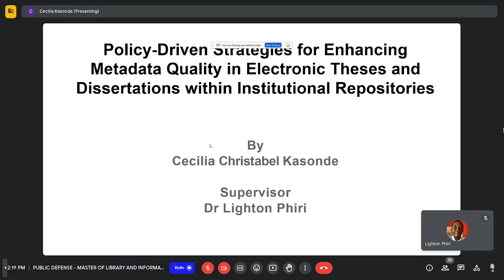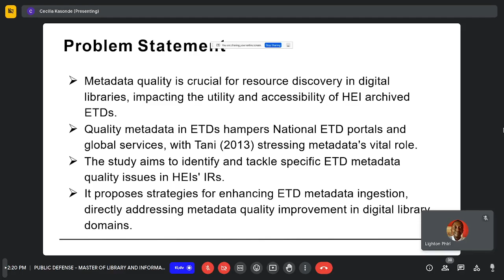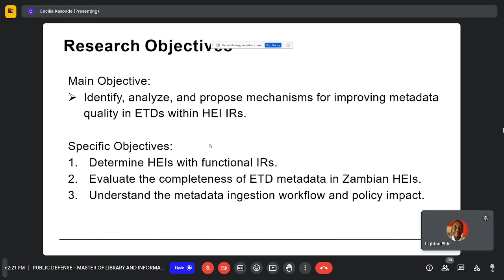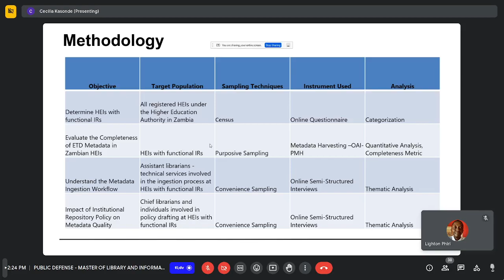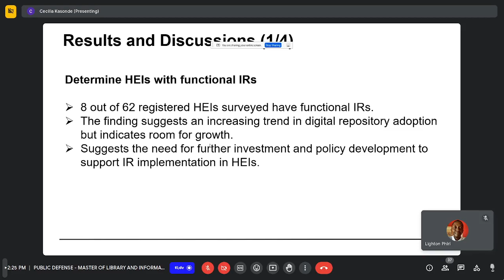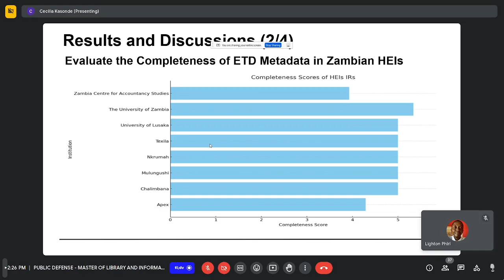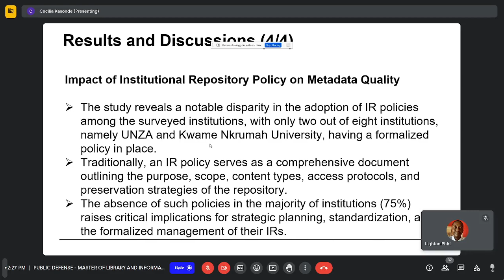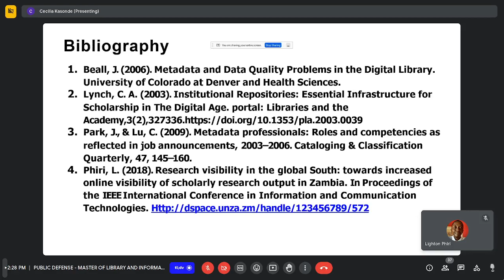Viva Voce | Master's | Cecilia Kasonde | Policy-Driven Strategies for Enhancing Metadata Quality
Postgraduate oral examination involving Cecilia Kasonde [1], a member of the DataLab research group [2] at The University of Zambia [3].

## Viva Voce Details
Cecilia Christabel Kasonde
Dissertation Title: Policy-Driven Strategies for Enhancing Metadata Quality in Electronic Theses and Dissertations Within Institutional Repositories.
Date of Oral Examination; March 21, 2024
Supervisor: Dr. Lighton Phiri

### Abstract
Electronic Theses and Dissertations (ETDs) are pivotal in higher education institutions (HEIs) repositories, serving as vital assets for accessibility, knowledge sharing, and research preservation. The discovery of digital library information objects highly depends on the quality of metadata, if the metadata quality is poor, so is the discovery of digital library information objects. Because of this core role, metadata quality is a characteristic that is directly associated with the Digital Library value and effectiveness. This study therefore, delved into the Zambia National ETD portal project, which aims to consolidate metadata from HEIs into a nationwide portal. The research focused on assessing ETD metadata quality and ingestion processes within HEI repositories, with a specific emphasis on institutional repository policies. Employing a mixed-methods approach, the study scrutinized ETD metadata in Zambian HEIs boasting functional repositories. Data was collected using an online questionnaire to determine HEIs that have IRs. Once the HEIs had been identified and their IR URLs verified, the researcher harvested data from the IRs for analysis. The Open Archives Initiative Protocol for Metadata Harvesting (OAI-PMH) was used to harvest metadata. The analysis involved getting metadata that had been prepared and measuring its completeness. A quantitative analysis of ETD metadata from all HEIs with functional IRs was conducted, by focusing on metadata completeness—the completeness metric was arrived at by ascribing scores to individual metadata elements, relative to the ETD-ms metadata standard. The completeness metric was introduced to assess the quality of ETD metadata. The researchers developed this metric based on the NDLTD ETD-ms, a widely recognized standard for ETD metadata. In the completeness metric, each metadata element was assigned a weight. Mandatory metadata elements were given a weight of 1. Optional metadata elements were given a weight of 0.5. A score was assigned to each ETD based on the presence and absence of metadata elements. Interviews with 16 stakeholders from eight HEIs were conducted to discern policy-related influences on metadata quality. Findings revealed a notable deficiency in ETD metadata completeness, averaging around 4.82 out of 10. HEIs often deviated from established standards like ETD-ms, either creating their own or adapting existing ones. Compliance with the Networked Digital Library of Theses and Dissertations (NDLTD)'s ETD-ms metadata scheme, encompassing 14 metadata elements, was found to be inadequate. Optional elements such as contributors and coverage were frequently absent. The study underscored the importance of metadata, particularly completeness, for Institutional Repositories (IRs), advocating for prioritizing metadata quality through standardized practices, creator training, and robust quality control mechanisms. The research highlights the critical role of metadata in IRs and proposes practical interventions. Recommendations include prioritizing missing metadata elements, instituting training programs for repository staff allocating resources for metadata management, and implementing comprehensive IR policies. These measures aim to elevate metadata quality in HEIs, ensuring consistent practices, fostering knowledge exchange, and facilitating the enduring preservation of digital objects. Addressing metadata challenges promises to enhance ETD discoverability and utility both at a national and global scale.

## Timeline
00:00:00 Dissertation Overview
00:00:14 Presentation Outline
00:00:17 Background
00:00:45 Problem Statement
00:01:20 Research Objectives and Questions
00:02:12 Theoretical Framework
00:02:25 Review of Related Literature
00:02:51 Methodology
00:04:55 Limitations of the Study
00:05:15 Results and Discussions
00:08:17 Conclusion
00:08:45 Recommendations
00:09:11 Bibliography and Publications
00:09:18 Q&A Invitation